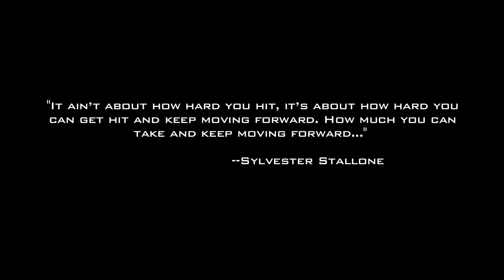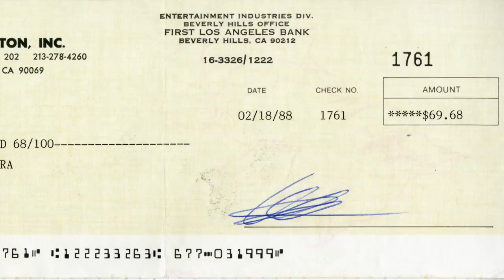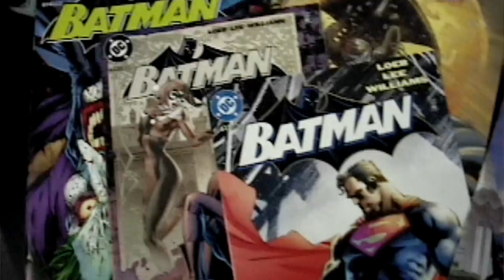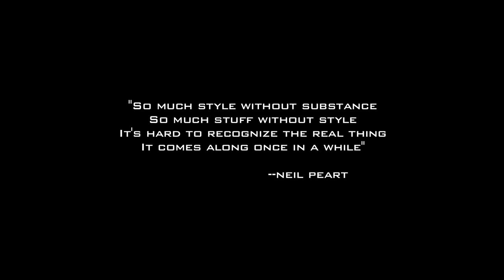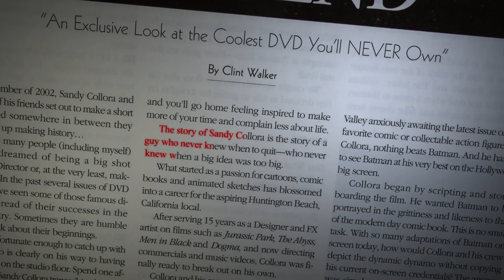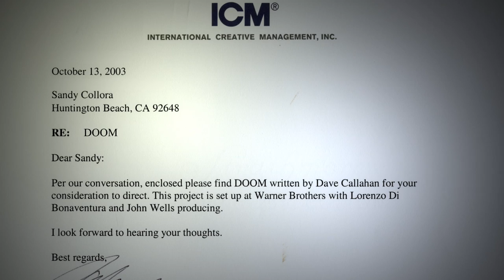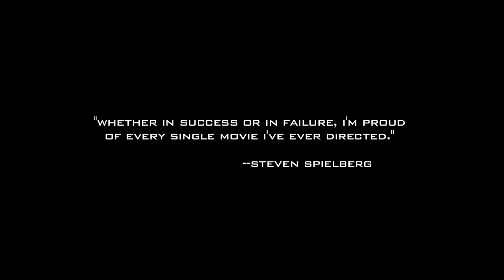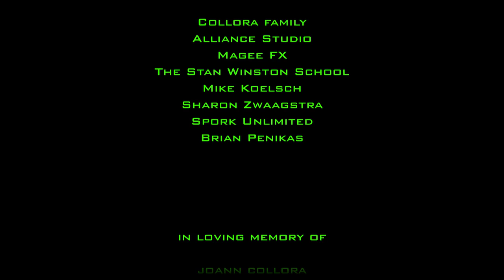Behind the Mask: The Batman Dead End Story (Free Doc) Sandy Collora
Documentary about the making of the classic Batman fan-film BATMAN: DEAD END and its creator Sandy Collora. Find out the story behind the short film that reignited a genre and the filmmaker who made it happen.

Directed by Eric Dow
2015
Neal Adams, Clark Bartram, Kurt Carley